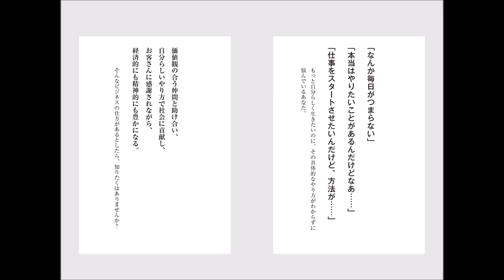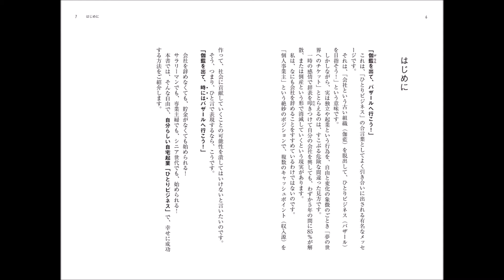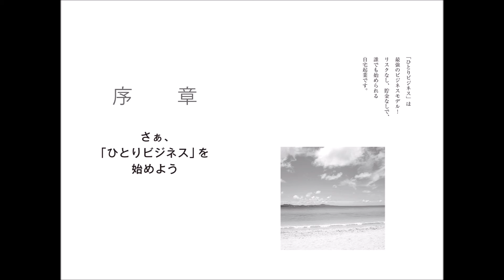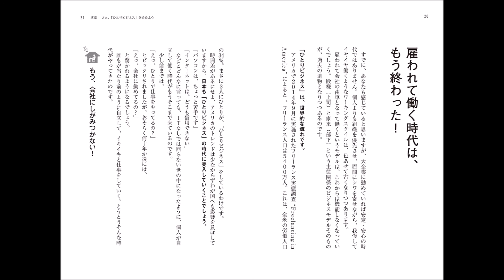【紹介】ひとりビジネスの教科書 自宅起業のススメ （佐藤 伝）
今回紹介するのは、　ひとりビジネスの教科書 自宅起業のススメ　という本です。

会社を辞めなくても、貯金がなくても始められる!「自分らしい自宅起業」で、お金と自由を手に入れる方法。

ひとりビジネスの可能性とやり方を具体的に見せてくれる本書は、新しい時代を予感させます。

「ひとりビジネス」すなわち、自宅起業について書かれた本です。
起業の本なのに、読んだあとに、ちょっと感動してしまいました。
筆者の「みんなにひとりビジネスを通して、やりがいや豊かさを手にしてほしい、みんなに成功してほしい」という思いが、胸に沁みてくるような本だったからです。

ひとりビジネスで成功している事例を大きなものから小さなものまで紹介しているので、自分ではこんなことができるかも、というイメージが湧きやすくなっています。
また、まさに「教科書」と呼ぶのにふさわしく、自分の「売り物＝商品」の作り方、自分ブランドの構築方法、インターネットを活用して発信するやり方、集客の具体的な方法、などが書かれているので、この通りにやっていけば、起業のやり方が誰でもわかります。

そして、「ひとりビジネスで儲かり続けるお金の仕組みの章」では、お金の管理の方法、おすすめの銀行や決済方法、法人化やオフィスは必要か？など、この手の本ではあまり見かけなかった「ぶっちゃけた」話もかなり書かれています。

習慣の専門家でもある筆者の独壇場である「ひとりビジネスの成功習慣の章」では、感情・思考・行動の習慣をたっぷり紹介しており、すぐにでも実践できるものばかりです。
たとえば、「ビビッと感じて、サクッと行動」「迷ったらやめる」「今日寝て、明日起きる」（早寝早起き）など、今後の自分の習慣としたいと思いました。

私が特に好きなのは、「お客様の呼び方は？」のページです。
呼び方の答えは、本書をお読みいただくとして、その考え方に共感しました。
「お客様として接するのではなく、大事な友人・仲間として接する」、「個々のフルネームとニックネームを覚え、できるだけファーストネームで呼びかける」、確かに、自分の名前を覚えてもらい、呼んでもらうと誰でも嬉しいものですからね。
こんなことまで書いてくれている筆者の心遣いに感動してしまいました。

だいそれた「起業」ではなくとも、自宅でひとりではじめるビジネスが広がっていけば、個人の才能や得意なことが活かせ、ネットワークを構築し、社会に貢献できる新しい世の中になっていく予感がしました。